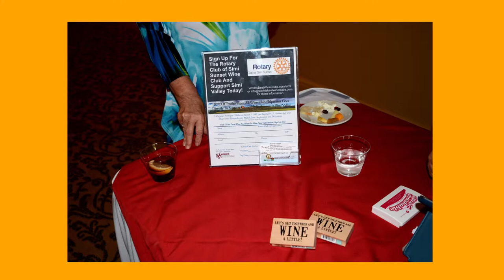Rotary Serving Our Community Episode 51: Wine Tasting